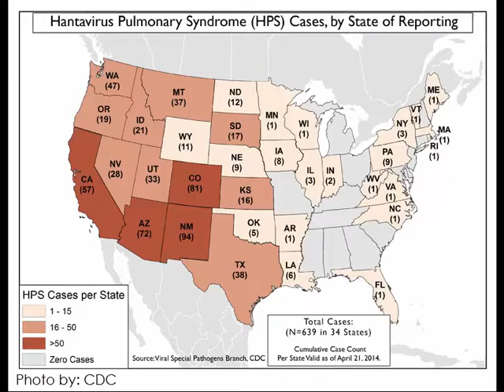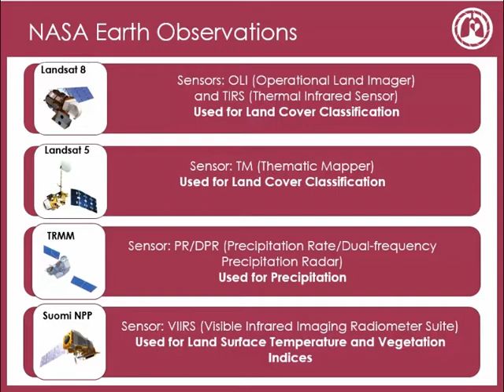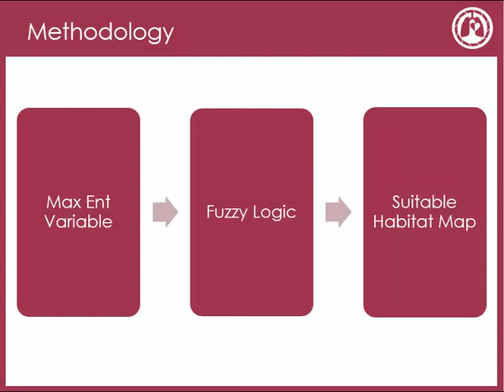Southwest Health & Climate - NASA DEVELOP Spring 2015 @ Marshall Space Flight Center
DEVELOP is a NASA Science Mission Directorate Applied Sciences training and development program. Interns work on Earth science research projects, mentored by science advisors from NASA and partner agencies and extend research results to local communities. The projects demonstrate to community leaders how NASA science measurements and predictions can be utilized to address local policy issues.